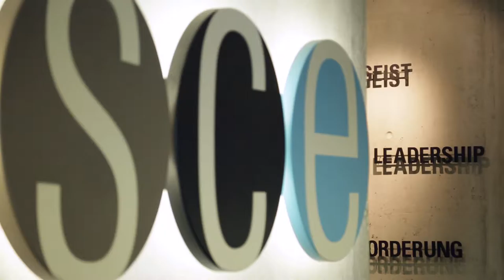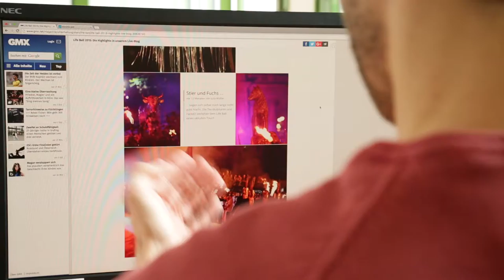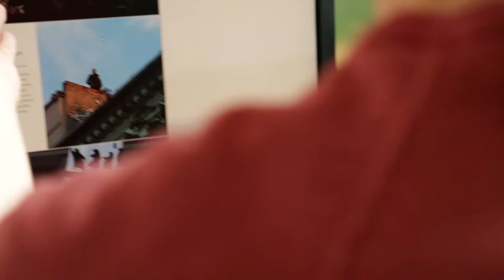StartUp Talk München: storytile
storytile Live-Blogs ermöglichen eine schnelle und einfache Publikation deiner Story. Dabei werden, dank der Apps, Bilder und Videos direkt von DSLR-Kameras oder  Smartphone übertragen.
Die nahtlose Einbindung des Live-Blogs auf eine Webseite erfolgt im Responsive-Design. Durch die zusätzliche Anbindung von Nikon und Canon DSLR-Kameras können Bilder und Videos sofort in die Redaktion gesendet werden.
Im browserbasierten Redaktionssystem storytile edit werden aus den jeweiligen Inhalten  individuelle storytile Live-Blogs erstellt. Diese können ergänzt werden mit Tweets, Facebook-Posts und andere Inhalten. Der multimedialer storytile Blog erscheint im Magazin-Style. '

Im "StartUp Talk München" stellen Start-ups ihre innovativen Ideen vor. Die Start-ups wurden von der SCE Gründungsförderung an der Hochschule München unterstützt. Mehr Infos